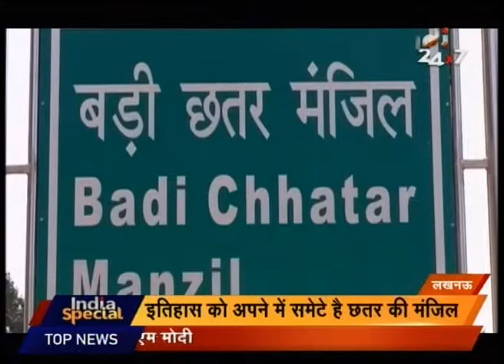India Special | Part 2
Know the history of the ancient monument of Kanpur which is situated at the banks of Gomti river.